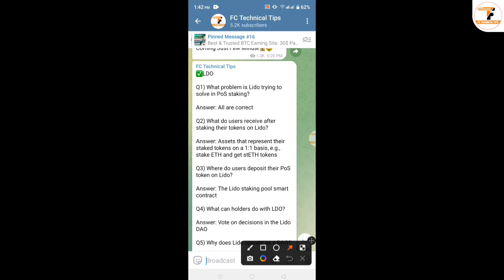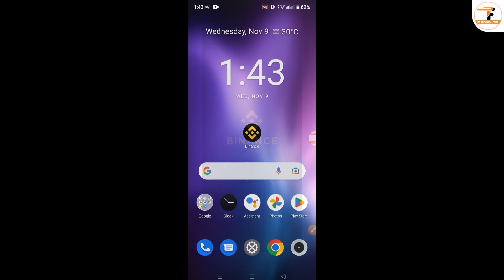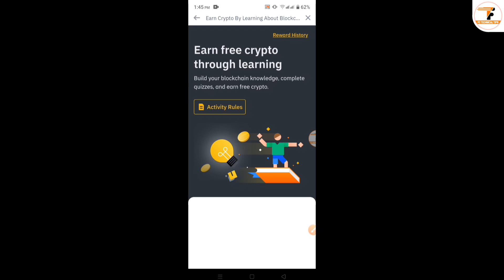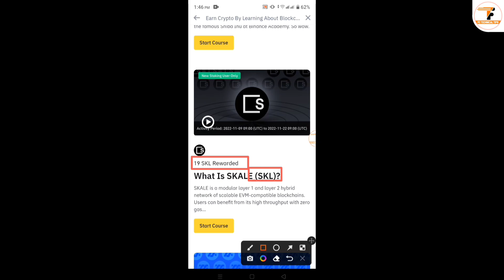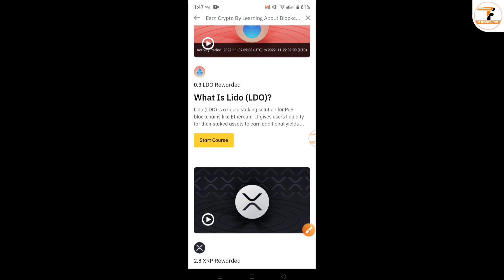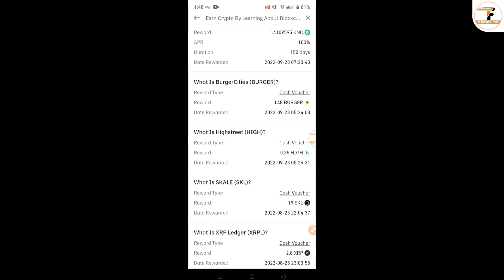Binance New Offer | Binance Learn and Earn Offer | Binance All Users Offer 2022 | Binance Quiz Offer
binance new offer. binance new offer today And binance offer Or binance new offer 2022? binance new account offer? binance today offer? binance today new offer? how to?

▶Binance Offer. রেফার করে 200$ বোনাস। কুইজ খেলে 10$ বোনাস। দারুণ ২টি অফার। মিস করবেন না।

📽️ Video Information:
Produced by: [ Fahim Chowdhury ]
Video: Binance Learn and Earn Offer 2022
Edit & Color: Fahim
Directed by: FC Technical Tips

binance offer bd
binance offer learn and earn
binance offer world